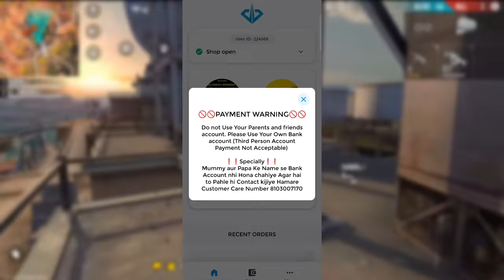Next Evo Vault Event, Cobra Bundle Return | Free Fire New Event | Ff New Event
next evo vault event evo gun
evo vault event next evo gun
cobra mp40 return confirm date
evo scar 2.0
evo scar 2.0 confirm date

Desclaimer : -